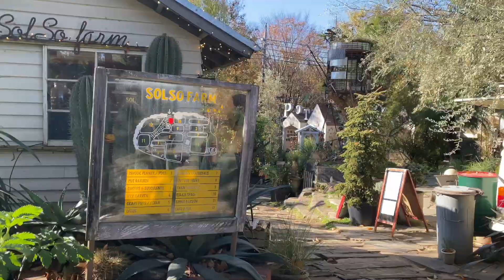[ミュージシャンの日常vlogS3#150]新メンバー加入！ゴン太３ヶ月！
Bennett-Kurodaのリリースはこちらから

毎週日曜日
朝９時半から30分間
無料

Apple Pencil

BOSS MS-3

BOSS FS-5U

Bluguitar AMP1

Elixir OPTIWEB